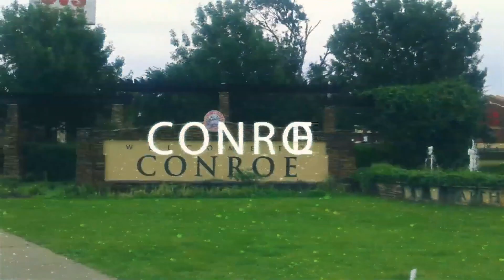MIKE BAMILOYE @ 60 | SPIRITUAL RHAPSODIES S4 E6 | WITH ELVON JARRETT PART 2